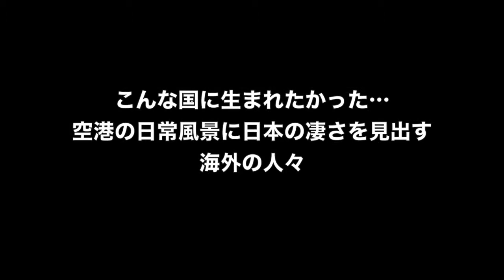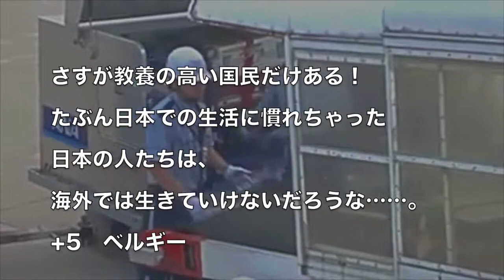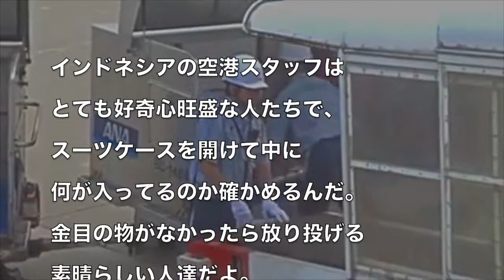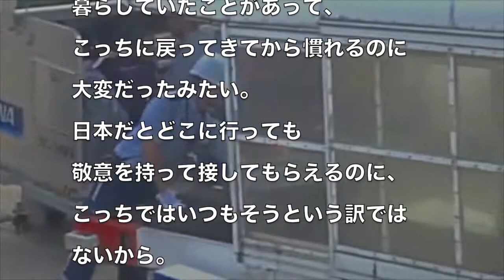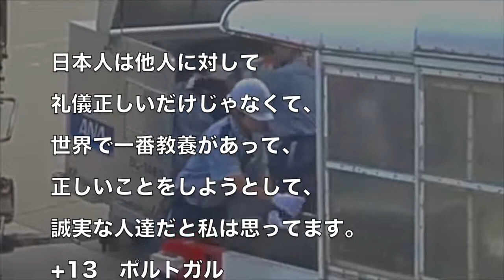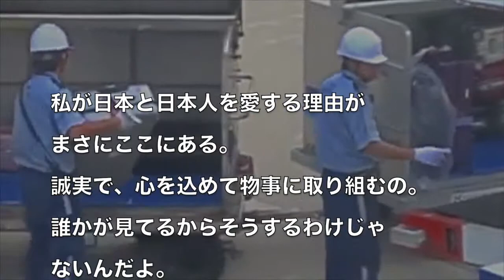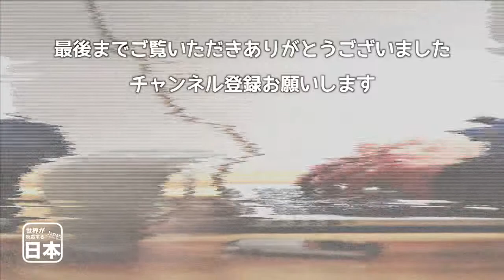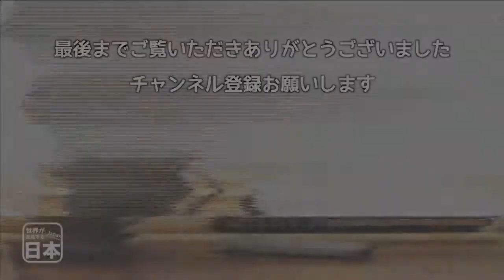こんな国に生まれたかった…空港の日常風景に日本の凄さを見出す海外の人々 海外の反応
ピーチ（Peach）の国際線（関空⇒釜山）に乗ってみたレビュー！荷物検査はかなり厳しい！

空港の税関職員が押収した、出荷明細に「石」と書かれた 中で蠢く荷物の正体は!?

36万回再生!!! [4K] 日本一迫力のある旋回着陸!!!ノーカット羽田空港～福岡空港 JAL313便 [機窓2016 Full Flight]

海外の空港でチェックに引かかり日本人が搭乗拒否→空港警察がある１枚の印を発見し空気が一変！日本人の偉業に感謝！【外国人感動話】